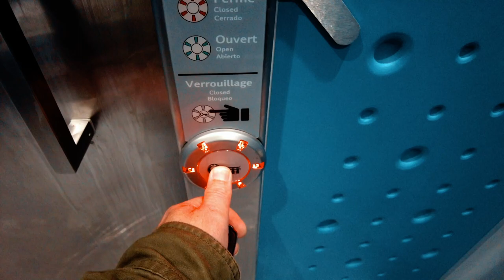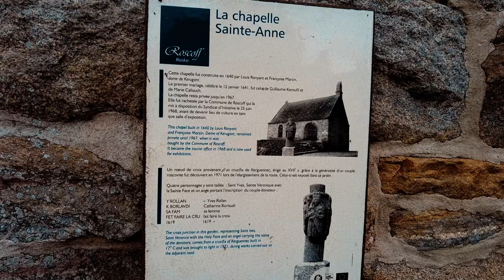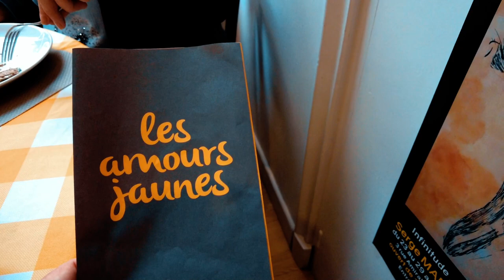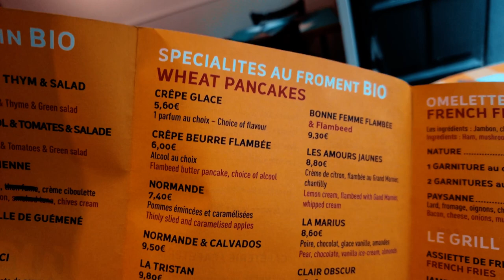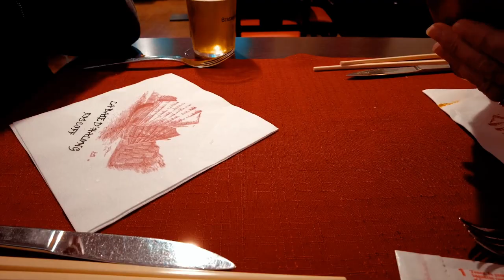A Day and A Night in Roscoff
We explore Roscoff in Brittany France.
We are on our way back to the UK, but we have one night staying at an AirBNB in Roscoff.  While we are there we have look around the streets and admire the architecture.  We enjoy some French food and experience a French Chinese restaurant.  We take a walk along the famous Roscoff Bridge.  Later in the evening I was out taking some photos and manged to fall down a delivery hatch.

00:00 - Start
00:29 - Mourlaix Station
02:26 - Air BnB
03:28 - Walking the streets of Roscoff
05:12 - What does French mean to me?
06:01 - Local Veg
06:24 - Roscoff history plaques
07:50 - Les Amours Jaunes
09:01 - More walking about
10:10 - Bridge to Ferry to Ile de Batz, Roscoff
11:25 - Fire Alarm
11:52 - Evening Walk
12:18 - La Baie d'Halong
12:38 - Where has everyone gone
14:17 - Late night photos and I fall down